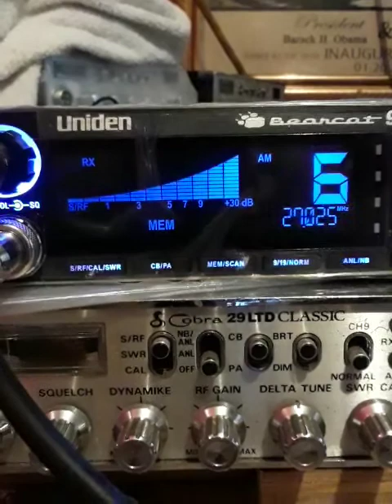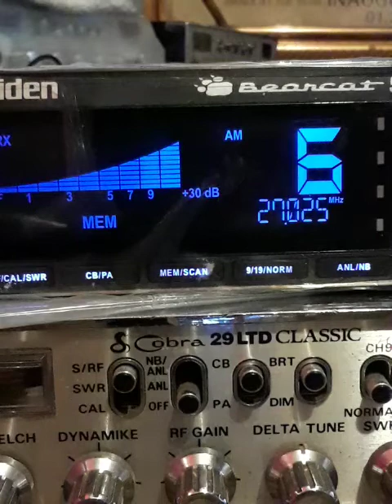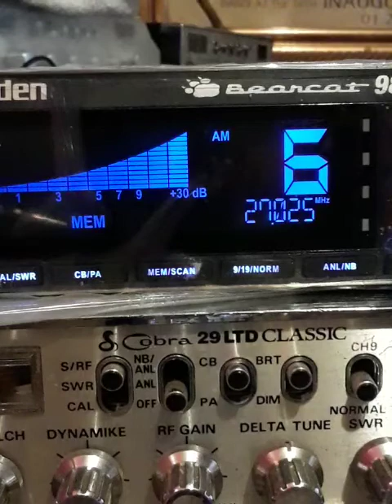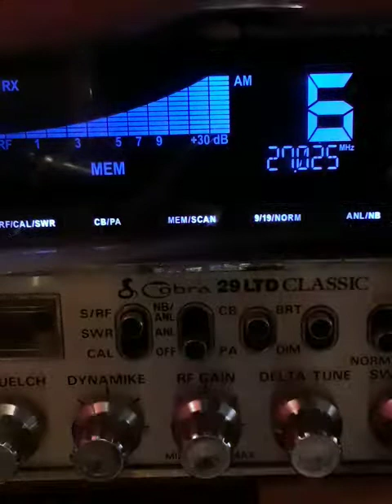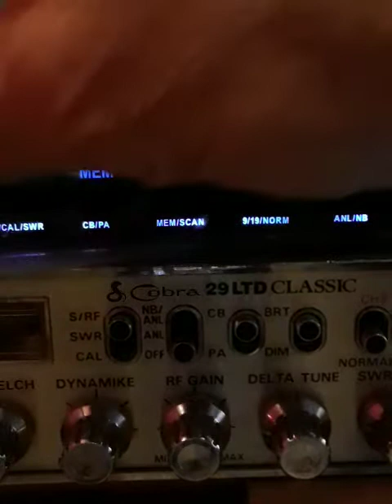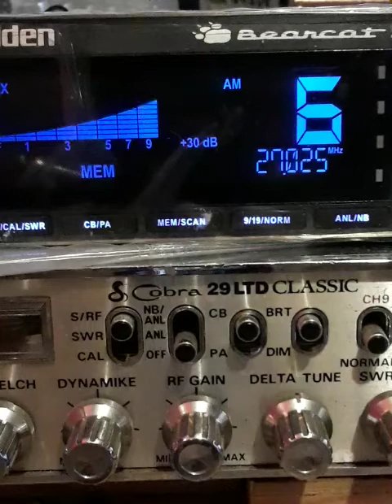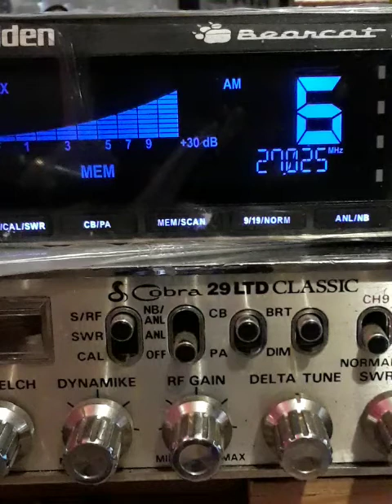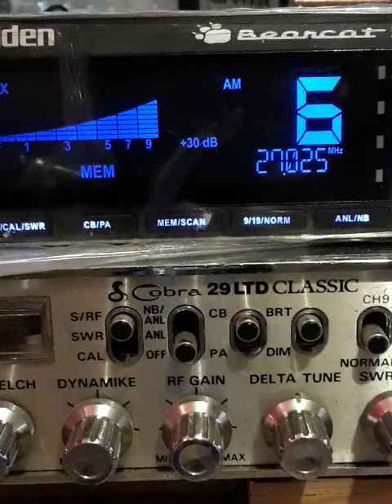John Shaft's Nu 🔝💎 CUT 👊BEARCAT 980. 👐 👑 👀 👍👌✌June 8, 2022